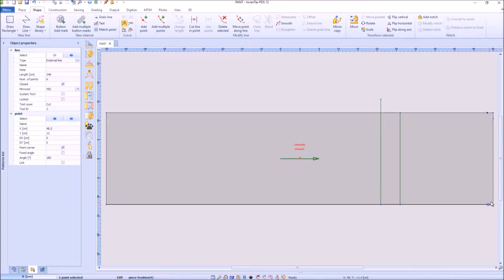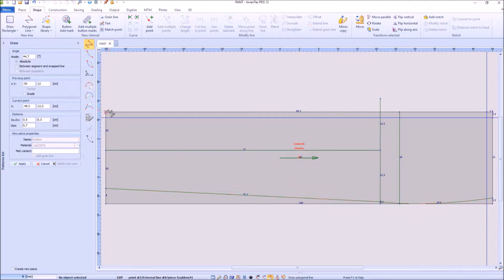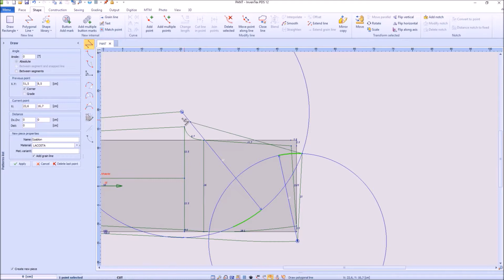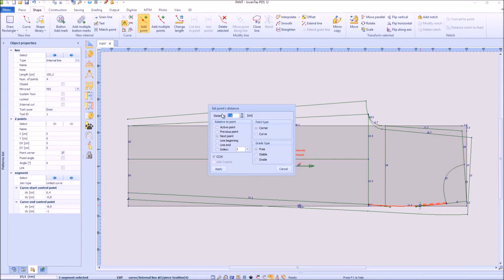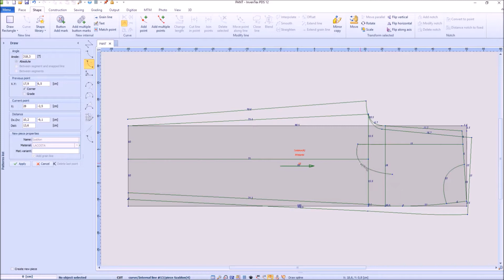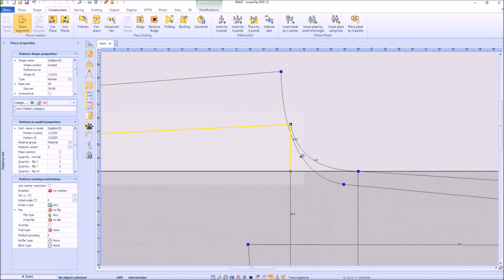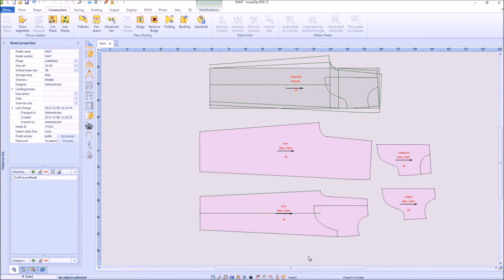Vẽ quần tây trên Inventex PDS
TECHKING - NCC MÁY & THIẾT BỊ PKT NGÀNH MAY MẶC - DA GIÀY - TÚI XÁCH - NỘI THẤT
Điền thông tin vào form sau để nhận báo giá máy & thiết bị